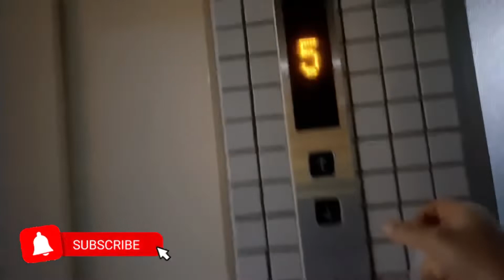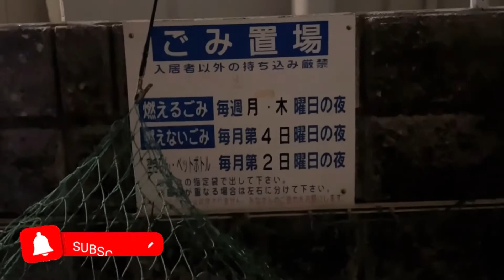How to throw garbage in Japan /Nepali in Japan/informative video